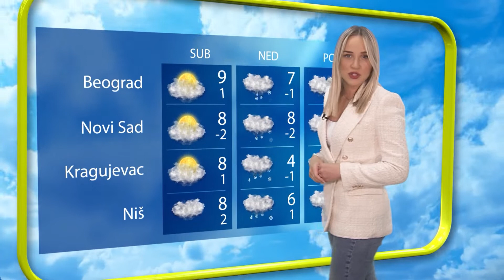Vremenska Prognoza 05.03.2022